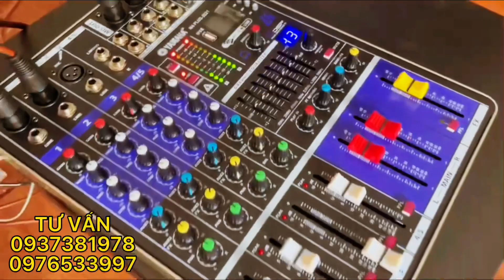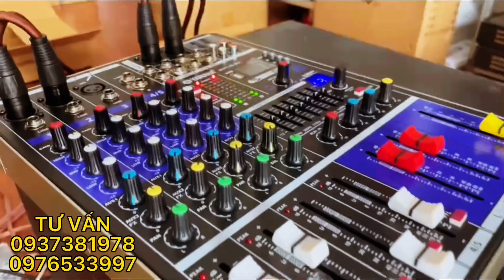🔰 LÊN DÀN XỊN SÒ GIÁ RẼ CHO KHÁCH ĐỒNG NAI LH 0937381978